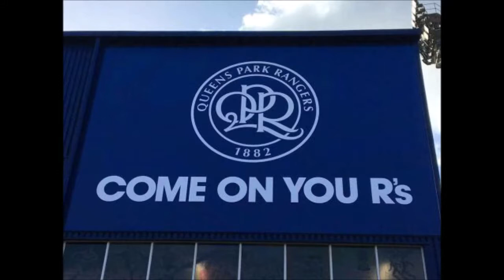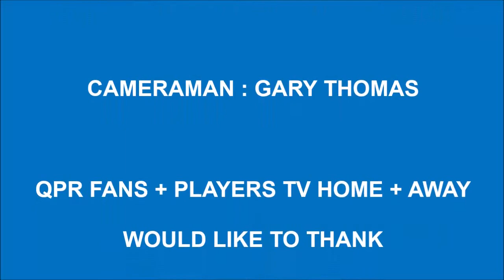QPR FANS + PLAYERS TV HOME + AWAY EXCLUSIVE EX QPR PLAYER INTERVIEW WITH DEEJAY RANGER + IAN GILLARD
QPR FANS + PLAYER TV HOME + AWAY EXCLUSIVE EX QPR PLAYER INTERVIEW WITH DEEJAY RANGER + IAN GILLARD BEFORE THE READING HOME GAME ON SAT 29TH DEC 2018